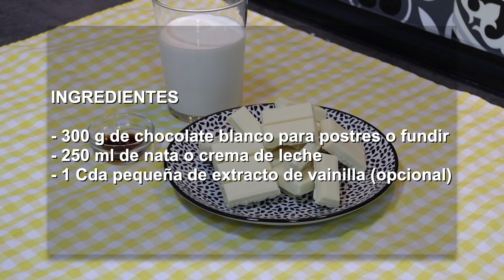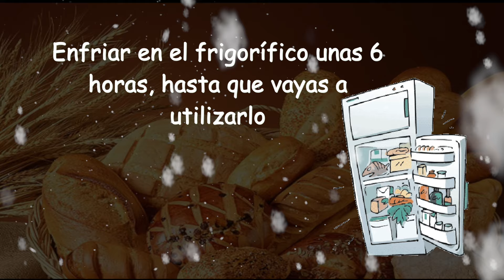Como hacer una cobertura y relleno de chocolate blanco para tus postres, un delicioso ganache 😋😋😋😋😋😋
Postres, Tartas, Coberturas, rellenos, para todo y para muchos mas te puede servir esta receta de ganaché de chocolate blanco y además es una delicia super fácil de preparar

INGREDIENTES

INGREDIENTES

- 300 g de chocolate blanco para postres o fundir
- 250 ml de nata o crema de leche
- 1 Cda pequeña de extracto de vainilla (opcional)